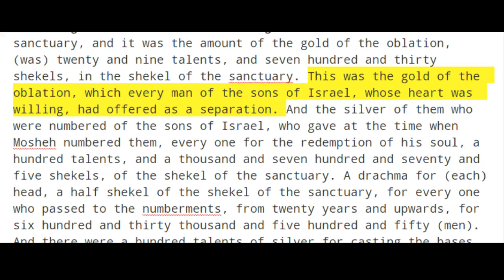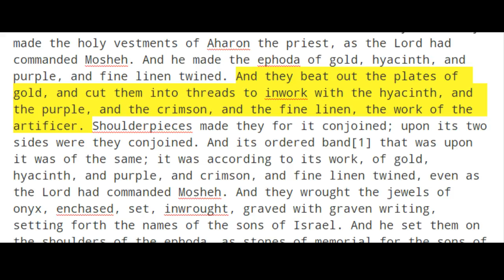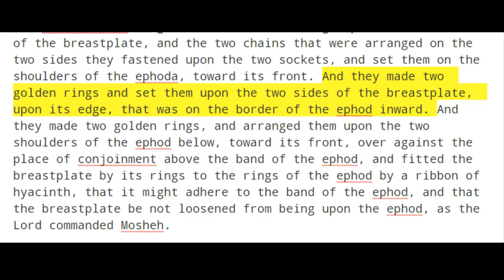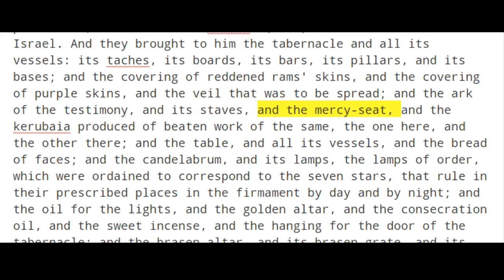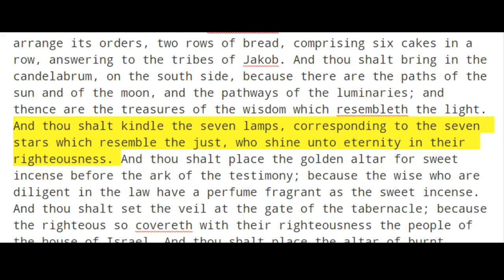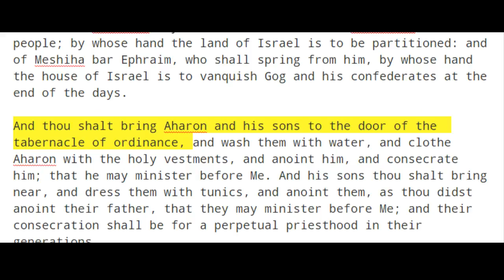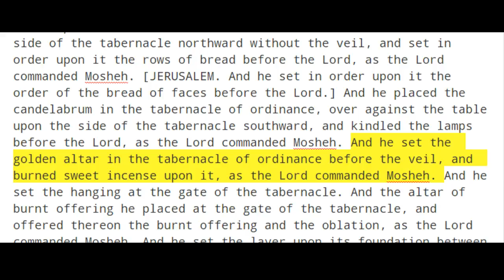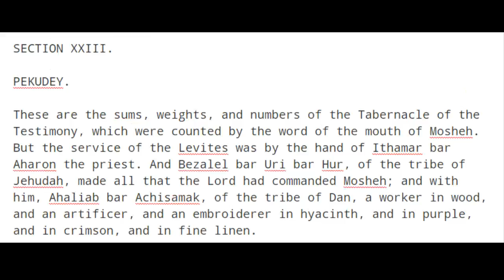Targum Jonathan ben Uzziel: Exodus (Section 23 - XXIII)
The Targum of Jonathan Ben Uzziel
On the Pentateuch With The Fragments of the Jerusalem Targum From the Chaldee
by J. W. Etheridge, M.A.

Pgs. 571-580
Ch. 38-40
SECTION XXIII.
PEKUDEY.

[1] Or, "girdle of ordination."

END OF THE PALESTINIAN TARGUM
ON THE SEPHER SHEMOTH.